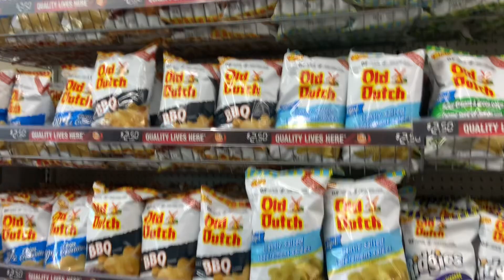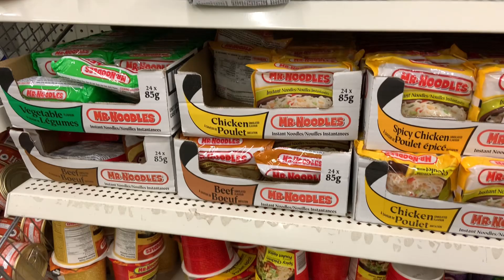Let’s go to the Dollar Tree